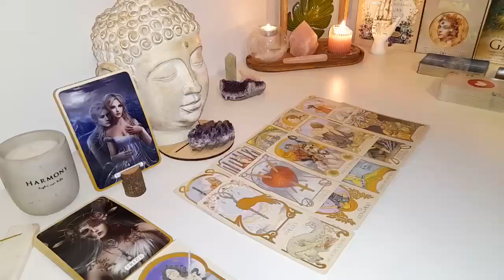CANCER Its a very smart move from their side, let me warn you though..! MARCH 2024 Tarot love❤️‍🔥